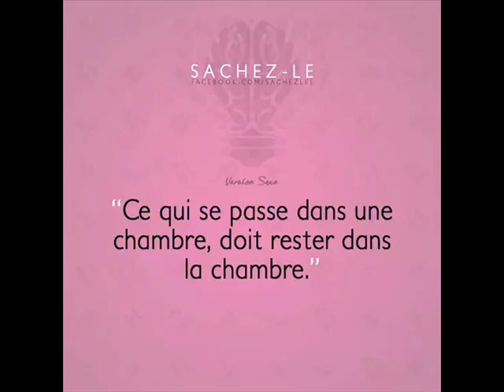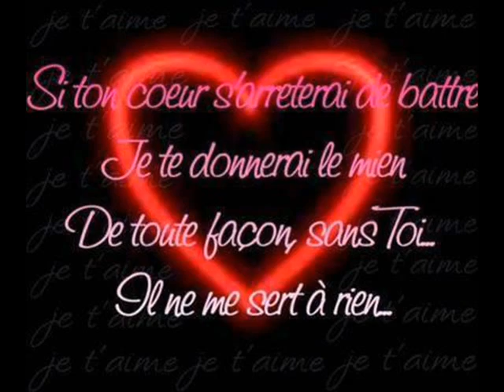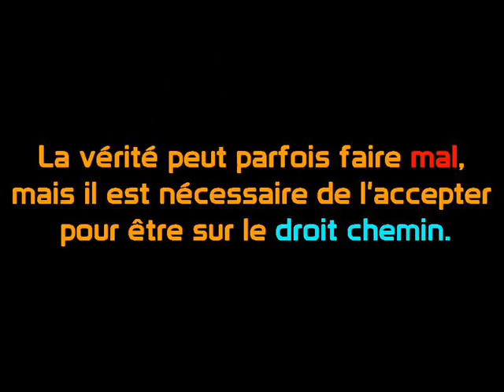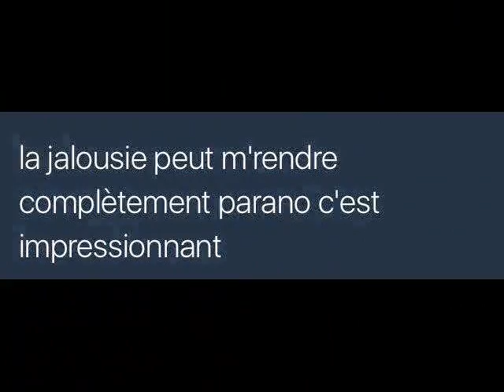ANICHA J AI TROUVé ma moitié ces WALAX 0010